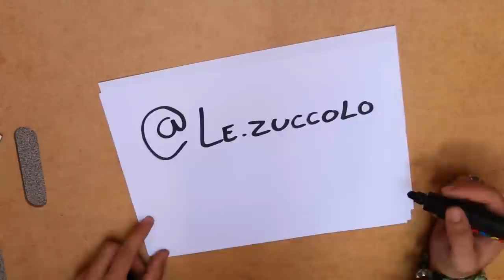Como funciona a visão dos cães